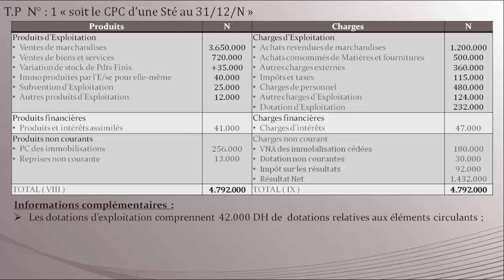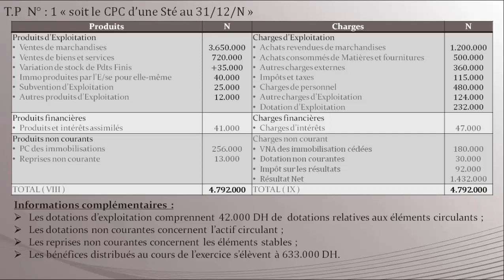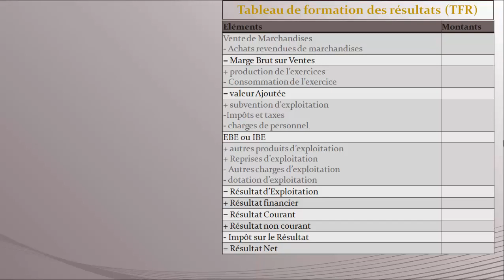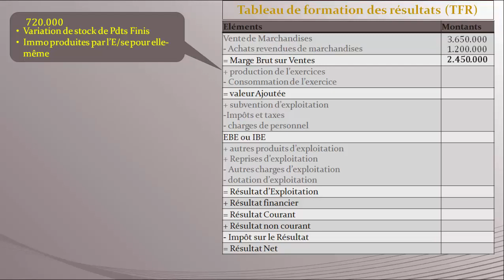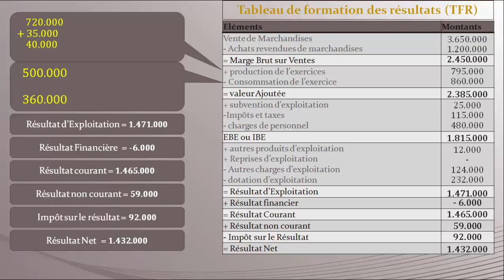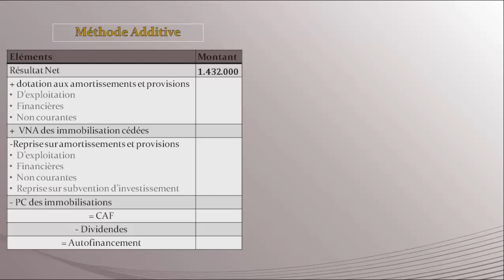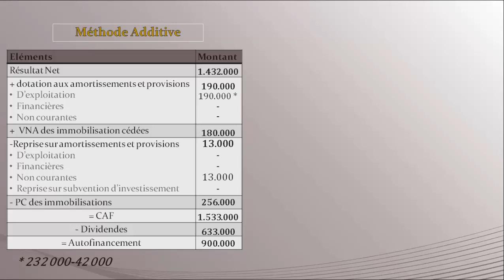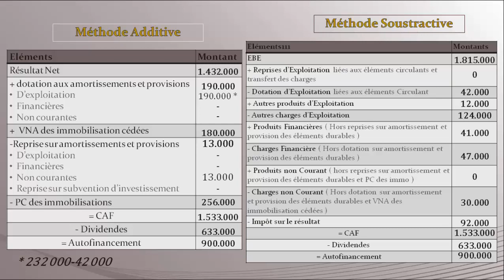Exercice corrigée de l'ESG